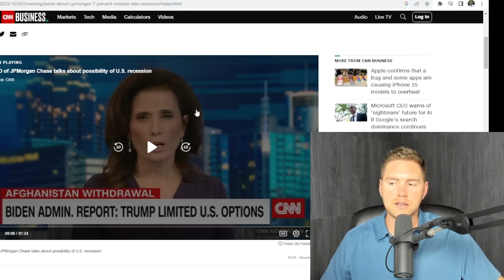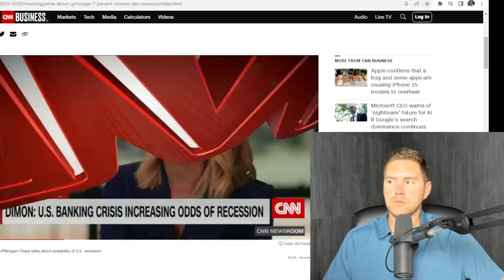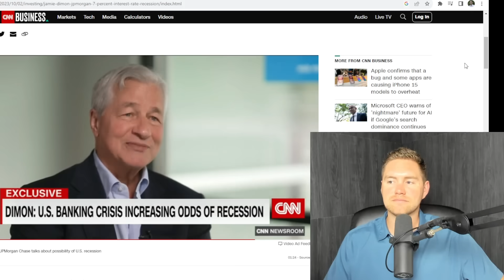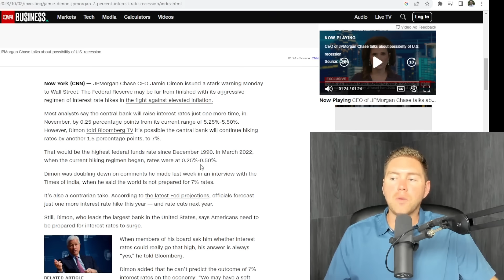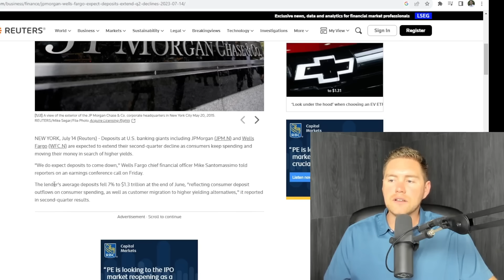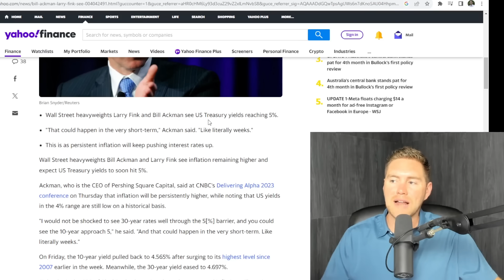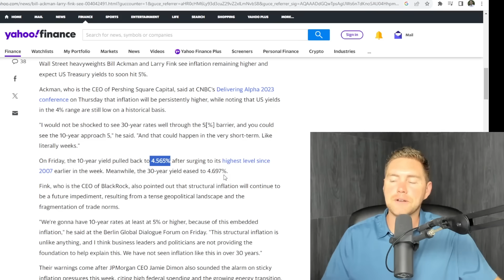Billionaires & Bankers Burning It Down!